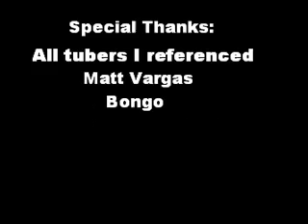The British Monkeys Extra: Nigel and Ernie in: Spam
This was a real conversation I had with a friend. This is the first of many shorts and Episode 2 premires Friday.